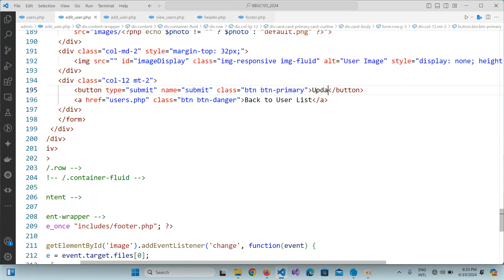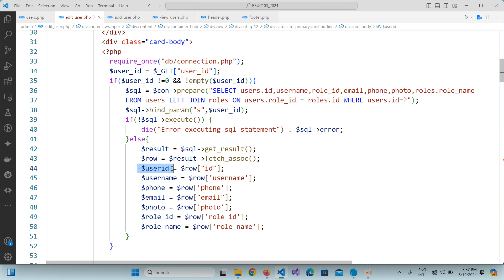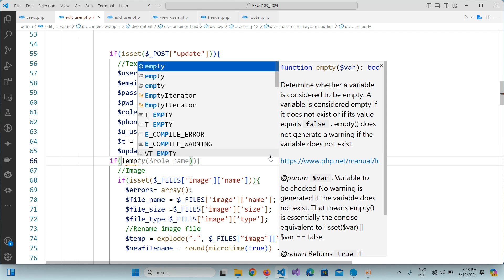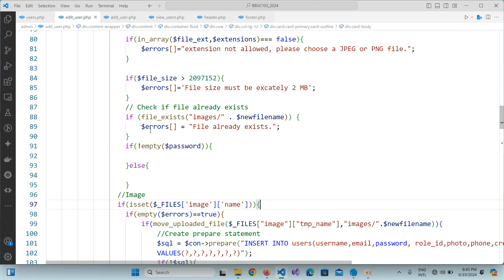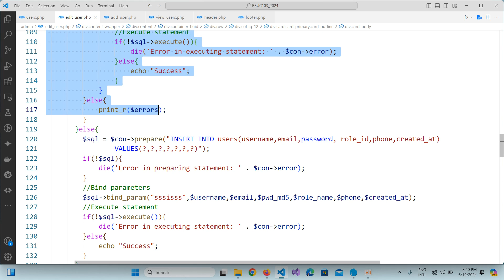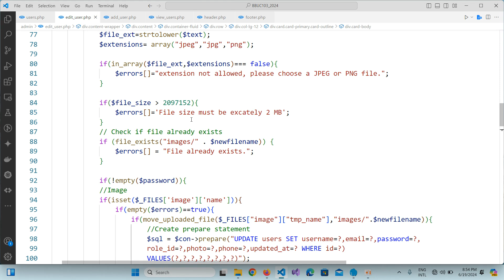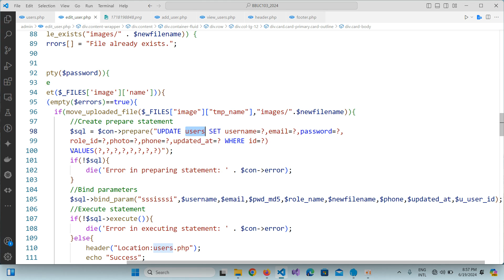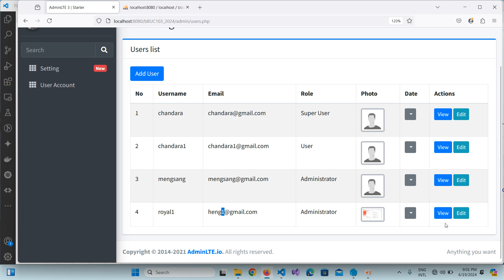RoomC103 | Web Application Development | User edit and update data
Webapp Tutorials